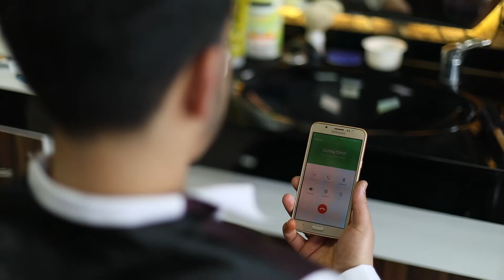Konya Düğün Fotoğrafcısı